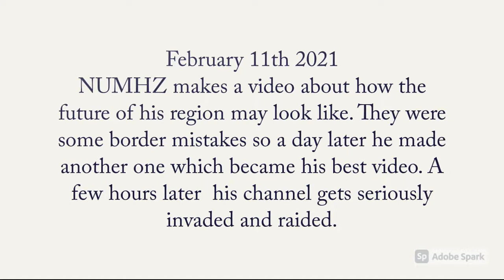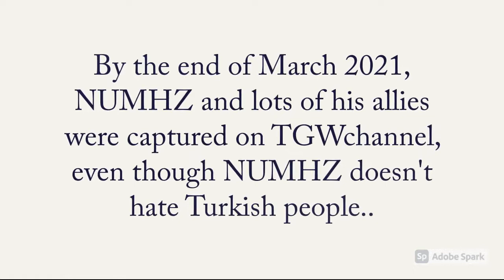THE STORY OF NUMHZ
This video just tells about the story of my channel like a timeline.
It also shows all the great times we've spent with allies.
Dedicated to @Be_a_Hindustani. Much love, support and appreciations for India and all of our other allied countries. Have a great day!
I wish you all the best @Be_a_Hindustani! We believe in you!
Jai Bhai Bharaat!
Hindustan Zindabad!